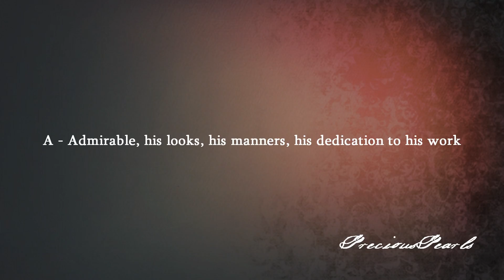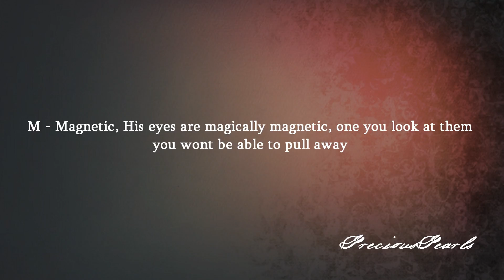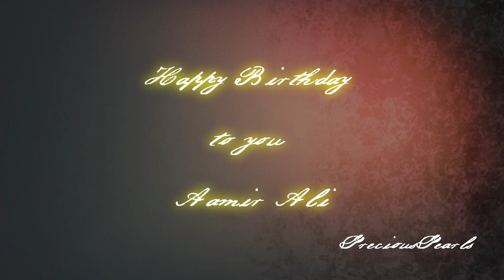Aamir Ali Malik {Bday vm 2013}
Re- Upload of Old Vms - now the my vm channel is

YouTube PLEASE Don't DELETE My VIDEOS OR ACCOUNT